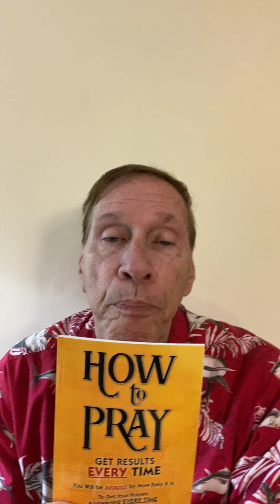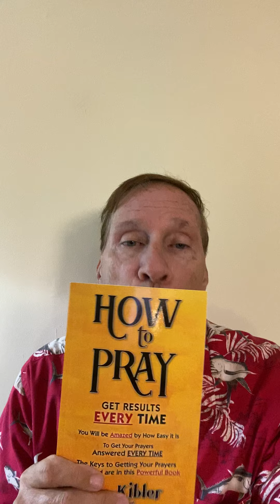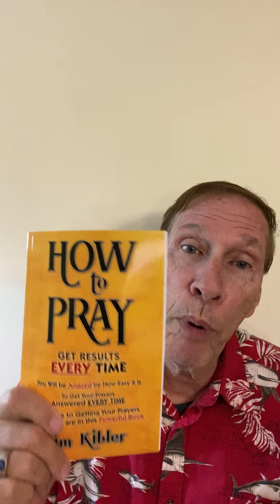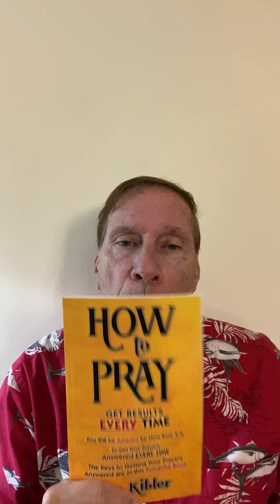3 Shortcut Steps To Answered Prayer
3 Shortcut Steps To answered prayer call Pastor Jim today for Prayer. Amazing results. Your faith will increase and your spirit will be quicken.